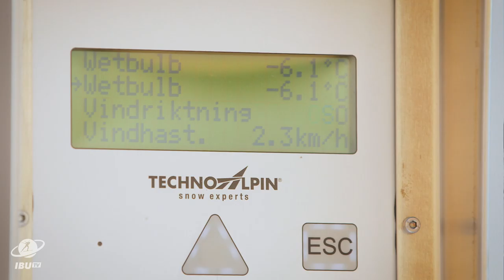Facing the Wind: When the weather challenges biathlon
How do athletes adapt their performance in strong winds? How are challenging conditions monitored? US athlete Kelsey Joan Dickinson and IBU Cup Race Director Kristjan Oja talk about the relationship between wind and biathlon.